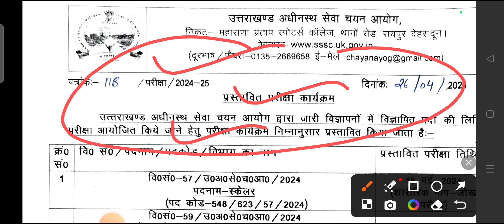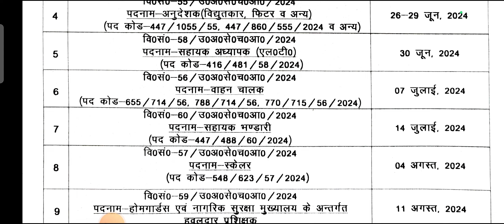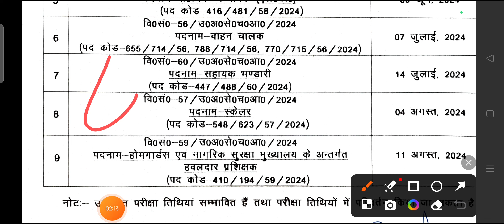UKSSSC Exam Calender 2024 जारी हुआ ll नौ बड़ी परिक्षा चार महीने में होंगी आयोग द्वारा ll